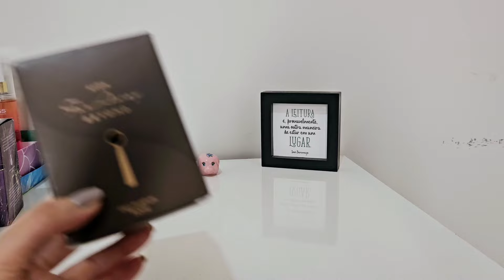Perfumes Nacionais PODEROSOS 🤗🩷🌸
Oi genteeee!!! 😊💗
Neste vídeo eu apresento PERFUMES NACIONAIS PODEROSOS.